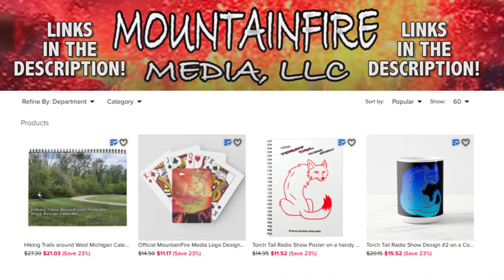INTERNATIONAL CATS VOLUME 1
Volume 1 from the Archives of my Friend & talented Photographer, Mickey Brogan - these are all taken from various travels overseas and nearby the home. Enjoy!